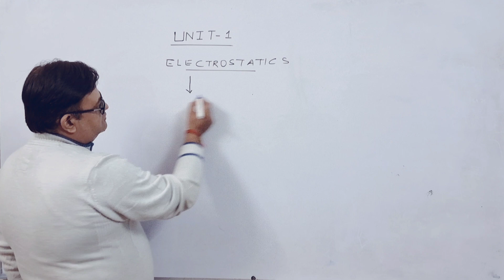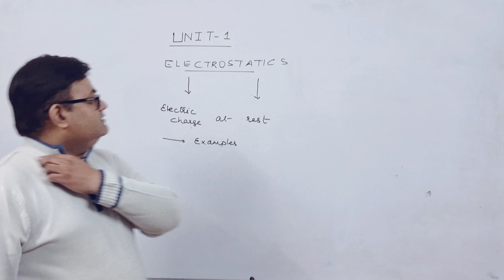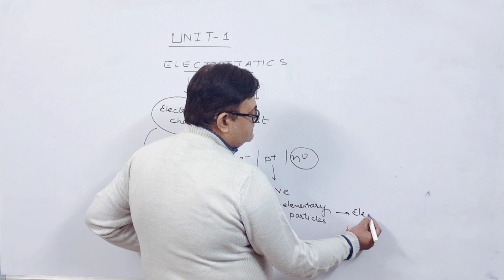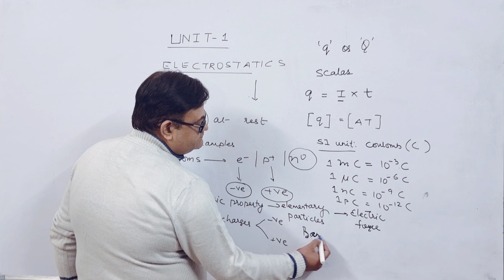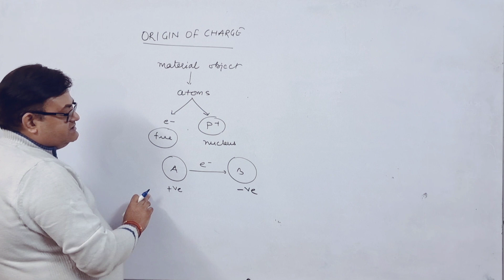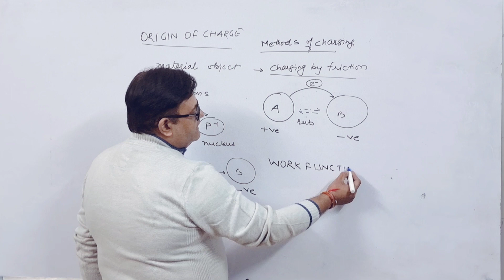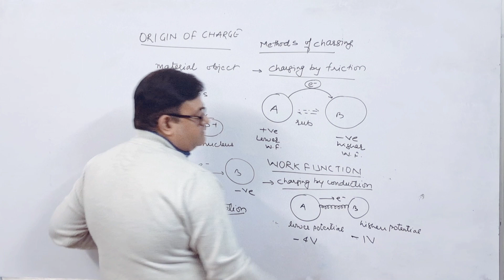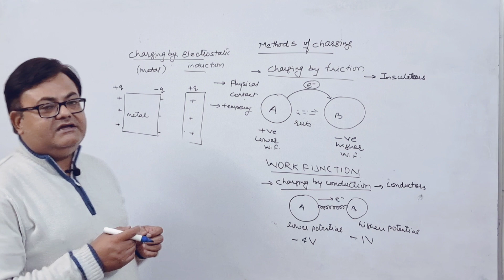Electric charges and Fields Class 12th in hindi | NCERT Chapter 1 Physics 12 | CBSE | Cocoon study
Electric charges and Fields Class 12th in hindi  | NCRT Chapter 1 Physics 12 | CBSE | Cocoon study @cocoonstudy by Mayur sir .

1.Class 12 NCERT Physics chapter 1 notes
2.Class 12 Ncert physics chapter Electric charges & Fields
3. Class 12 Ncert solutions physics chapter Electric charges & Fields
4.Class 12 Ncert physics chapter Electric charges & Fields numericals
5.The electrostatic force of repulsion between two positively charged ions carrying equal charge is 3.7 * 10-9 N, when they are separated by a distance of 5A. How many electrons are missing from each ion?
6.Let a charge Q on a body be divided into two charged bodies, and these bodies thereafter are kept at a certain distance from each other. Show that the force between the bodies is maximum if Q/q = 2.

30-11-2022